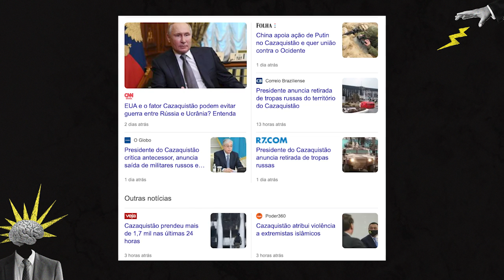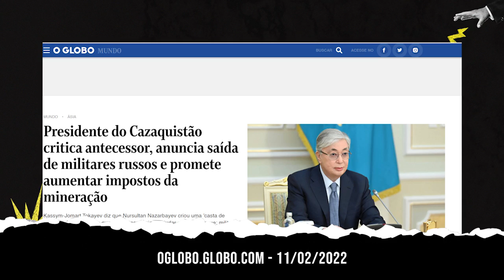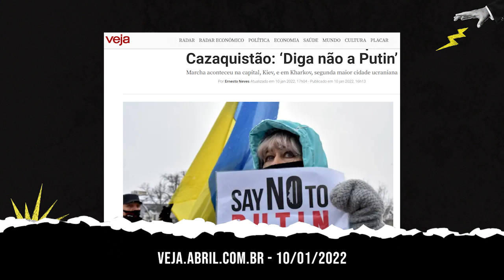ENTENDA A CRISE NO CAZAQUISTÃO - THIAGO DE ARAGÃO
No episódio de hoje do Geopolítica: A Próxima Jogada, vamos conversar sobre a crise no Cazaquistão. Apesar de muitos não darem a devida atenção ao país, o Cazaquistão é um Estado muito grande, literal e figurativamente. O nono maior país do mundo em termos de território é muito relevante no cenário geopolítico mundial, visto que é um importante produtor de óleo e gás, além de ser detentor de robustas reservas de urânio. Parceiro importante da Rússia, China e EUA, o Cazaquistão tomou as manchetes dos noticiários no início de 2022 em razão da eclosão de grandiosos protestos no país. Conheça as razões para a insatisfação da população e entenda qual é a importância estratégica do país no vídeo do canal.

Responda nosso formulário sobre o curso de geopolítica do Thiago de Aragão.

Eu sou Thiago de Aragão, sociólogo, Mestre em Relações Internacionais pela Universidade Johns Hopkins e Diretor Estratégico da Arko Advice.

Se você gostou deste vídeo, indique a um amigo ou deixe o seu comentário.

Me acompanhe também no Twitter @ThiagoGdeAragao ou Instagram @CanalThiagodeAragao.

Produção: Carol Peixoto
Pesquisa: Flávia Guterman
Edição: Savio Limão e Guilherme Sousa
Arte: Henrique Oliveira
Produção executiva: Flocks.